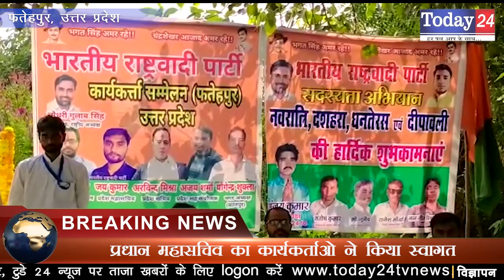भारतीय राष्ट्रवादी पार्टी की सनगांव के शिवाला मन्दिर में हुई बैठक | Today24